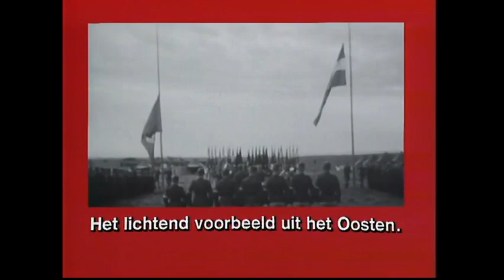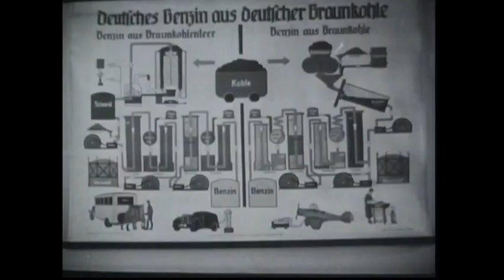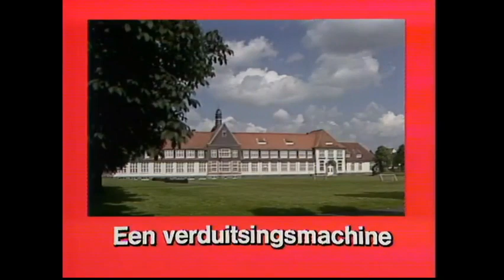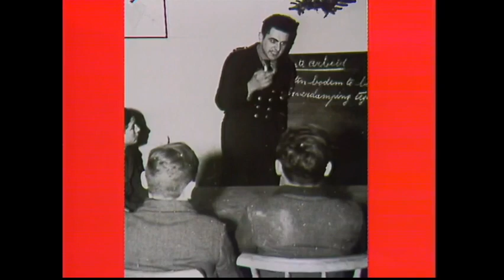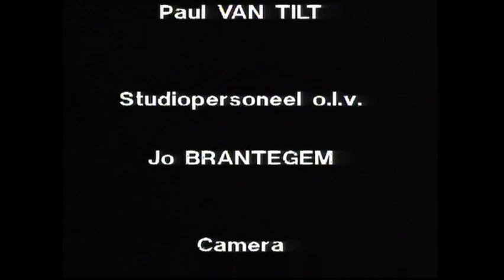Maurice De Wilde - De jeugdcollaboratie (Episode 3/4) : Führers voor het Rijk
Een onderzoek door Maurice De Wilde en Etienne Verhoeyen.
In 1943 werd te Kwatrecht de Rijksschool Vlaanderen opgericht waar, door de Algemene SS Vlaanderen, Vlaamse en Duitse jongeren werden opgeleid. In Duitsland, Nederland, Denemarken en Noorwegen waren gelijkaardige opvoedingsinstituten. Het VNV was contra en vond dit een verduitsingsmachine. De Vlag en de Algemene SS Vlaanderen waren voorstanders. De leerlingen werden automatisch lid van de Hitlerjugend.